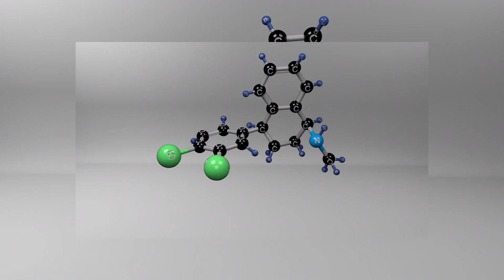Sertraline and Male Fertility: How Antidepressants Impact Sperm Health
SSRI are prescribed frequently for several conditions.  In 2021, there were approximately 39,206,398 prescriptions for sertraline, a common SSRI antidepressant, in the United States【12†source】. While this number represents prescriptions for both men and women, it's known that antidepressant use is generally higher among women than men. In fact, during 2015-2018, about 13.2% of Americans aged 18 and over reported taking antidepressant medication in the past 30 days, with a higher percentage of women (17.7%) than men (8.4%) using these medications【10†source】. Therefore, while the exact number of SSRI prescriptions for men is not readily available, it can be inferred that a significant portion of the total prescriptions would be for men, given the overall prevalence of antidepressant use in the adult population.